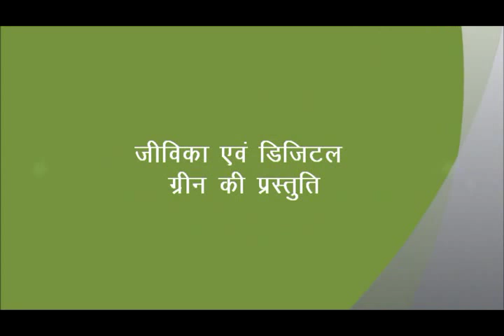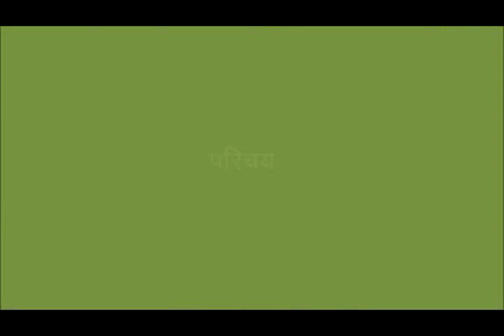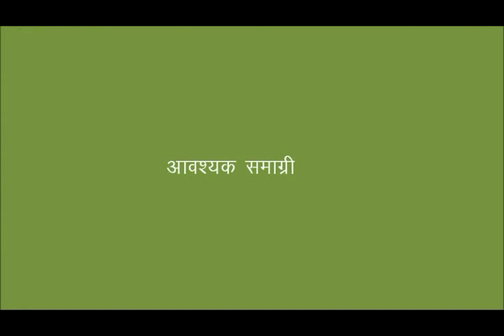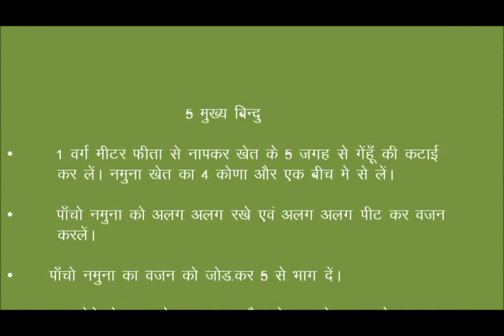SWI yield calculation_ Nalanda Bihar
System of Wheat Intensification is the scientific method of Wheat cultivation. In Jeevika, thousands of farmers adopting this practice. This method ensures better yield than the tradition way of cultivation.